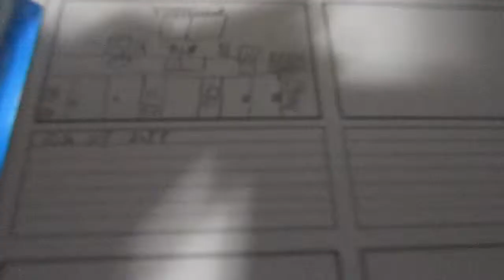Jan 13 2014 Day 13 (Feeling Better ???)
Vlog Day 13 2014